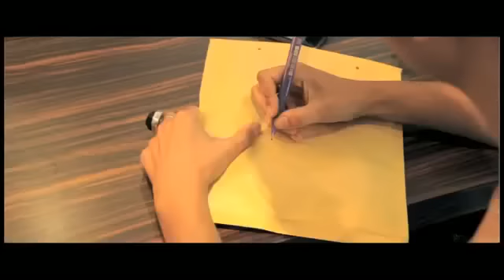haircut ✂ long over 20 inches cut off into a short pixie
what a great change this one was she went long dark hair to a cute pixie cut she kind of looks like